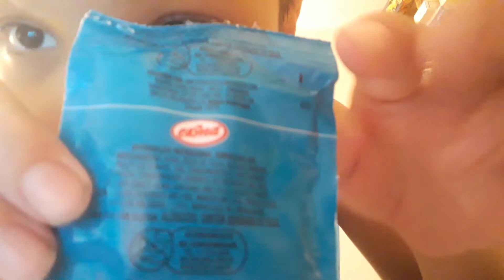VENDO INGREDIENTES DE PRODUTOS ! (ALEATÓRIOS)